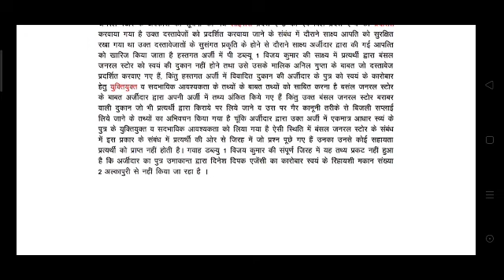Legal शब्दों पर आधारित डिक्टेशन 80 W.P.M. Special for Raj. HighCourt, Hindi Stenography